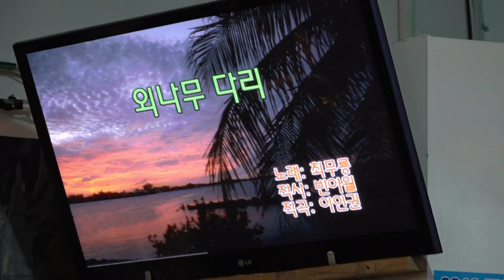가수 조석호 외나무다리 함경예술단정기공연 [단장:양민규 전화:010-7427-3018] 장소:극장식공연장미가 일시:2019 6 18 [매주 화 요일]